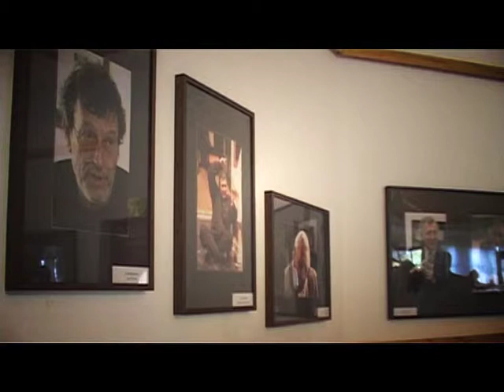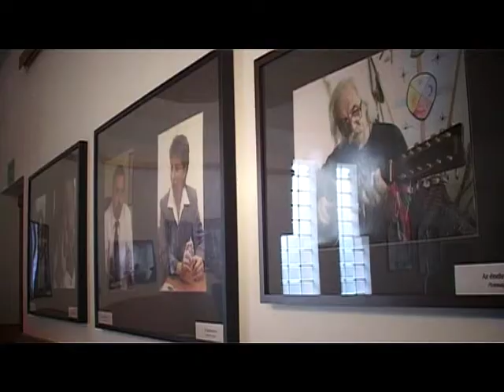Arc-Képek Borbély Bélától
„Arc-Képek" címmel nyílt meg Borbély Béla székesfehérvári fotográfus, fotóriporter kiállítása Kisfaludon. A tárlat a művész elmúlt tíz évének portré képeiből áll, melyeken számos ismert ember, mint például Koltai Róbert, vagy Gesztesi Károly is szerepelnek.